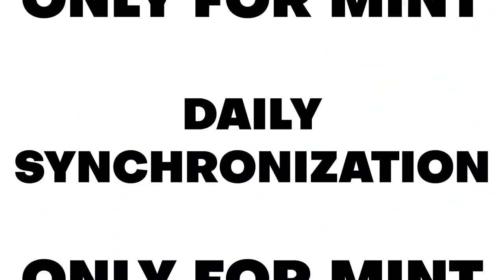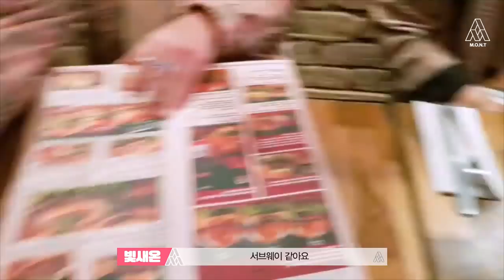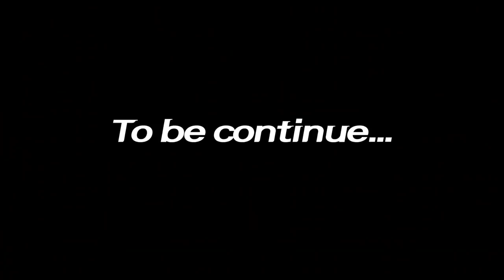Now M.O.N.T is on a Global Tour! in Colombia!